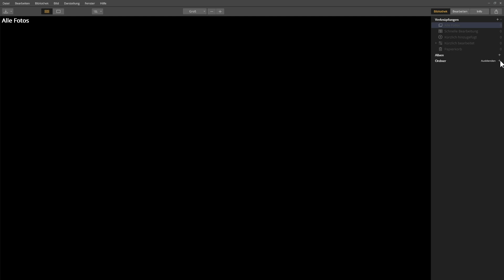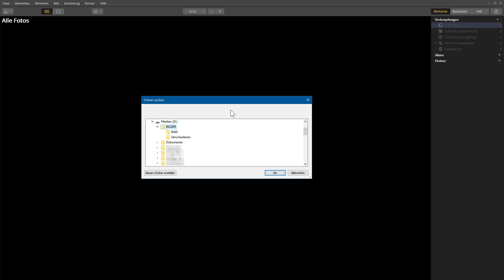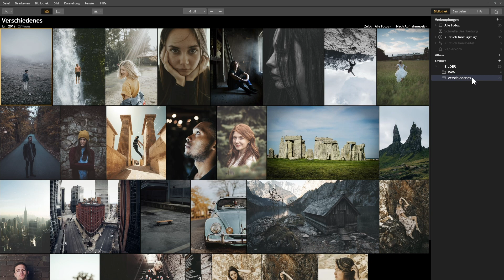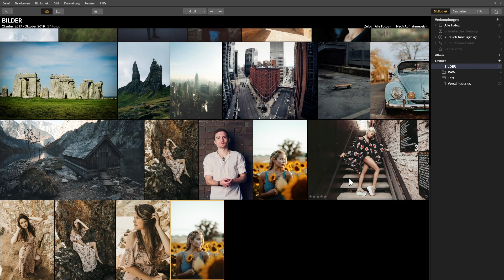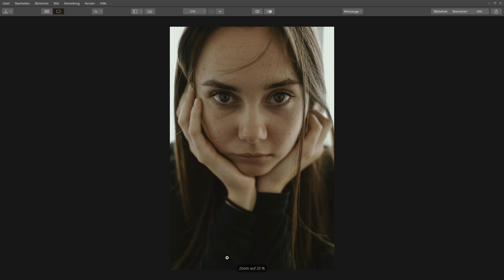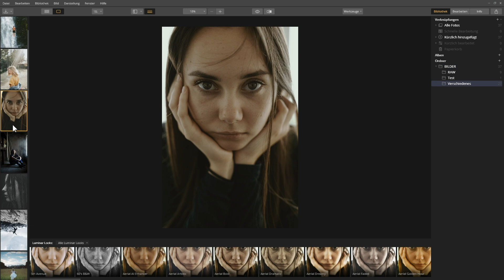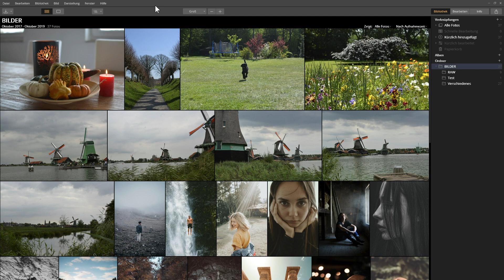Bildbearbeitung mit Skylum Luminar: Ordner hinzufügen und die Arbeitsoberfläche – Tutorial 02/17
Die komplette Tutorial-Serie zur neuesten Luminar-Version findet ihr in unserer Kreativ-Flatrate

Lernt in diesem Video die Arbeitsoberfläche der Bildbearbeitungssoftware Luminar 3 kennen und fügt eurem noch leeren Katalog eure ersten Bilder-Ordner zur Bearbeitung hinzu.

Aus dem Inhalt Skylum Luminar 3 zur Bildverwaltung und Bildbearbeitung – Video-Tutorial (von Marco Kolditz)

So organisierst und optimierst du deine Fotos mit Luminar 3: Gönne dir zwei Stunden mit Trainer Marco Kolditz, der dir die moderne und abofreie Bildverwaltung und Bildverarbeitung aus dem Hause Skylum umfassend erklärt. Ist das vielleicht deine Lightroom-Alternative? – Bevor du die Software für dich testest, wenn du gerade einsteigst oder dir noch Tipps und Tricks zum effizienten Arbeiten mit Luminar abholen möchtest – das ist dein Video-Tutorial!

- Skylum Luminar: Lerne die Lightroom-Alternative umfassend kennen und wende sie direkt an.
- Bildverwaltung: Behalte mit Katalogen, Ordnern und Markierungen Überblick über deine Fotos.
- Filter und Looks: So funktioniert Luminar und so wendest du die Vorgaben zielführend an.
- Effizienter Workflow: Wie du u. a. die Stapelverarbeitung und das Änderungsprotokoll nutzt
- Tipps und Tricks: Werkzeuge und Masken anwenden, eigene Arbeitsbereiche anlegen
- Zweistündiges Video-Tutorial von Trainer Marco Kolditz, inklusive Raw-Dateien zum Üben

Verschafft einen Überblick und geht praxisnah in die Details – erkunde mit dem Video-Tutorial all die Möglichkeiten der Bildverwaltung und -bearbeitung von Luminar, um sie direkt anzuwenden.